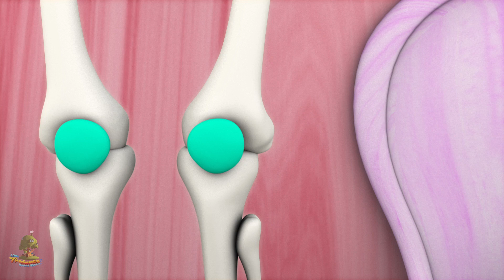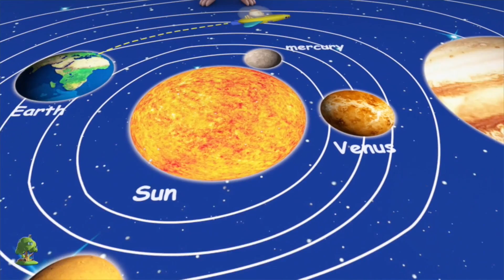หมี ไป เกิน ภูเขา | เพลงเด็กอนุบาล | The Bear Went Over The Mountain | Little Treehouse Thailand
หมี ไป เกิน ภูเขา เพลงสำหรับเด็ก, บทกวีที่ดีที่สุดสำหรับเด็กกำพร้าและคอลเล็กชันเพลงเด็กและเพลงเด็กมากมายที่คุณชื่นชอบ! เราหวังว่าคุณจะสนุกกับการรวบรวมบทคัดย่อแอนิเมชั่นแอนิเมชั่น 3D นี้ให้มากที่สุดเท่าที่เราทำเพื่อคุณ!

หมี ไป เกิน ภูเขาบทกวีและบทเพลงเด็กเล็กที่ดีที่สุดของ Little Treehouse

แชร์วิดีโอนี้ - หมี ไป เกิน ภูเขา - บทเพลงที่เด็กดีที่สุดและคอลเล็กชันเพลงเด็ก - กับเพื่อนของคุณ!

หากคุณชอบคอลเลกชันนี้คุณอาจชอบเพลงเด็กเหล่านี้:

หมี ไป เกิน ภูเขา - บทเพลงสำหรับเด็กที่ดีที่สุดและคอลเล็กชันเพลงสำหรับเด็ก! นี่เป็นคอลเลกชันที่ไม่หยุดหย่อนของ หมี ไป เกิน ภูเขา ซึ่งเป็นบทเพลงที่ดีที่สุดสำหรับเด็กกำพร้าและบทเพลงเด็ก ๆ ที่เป็นที่นิยมอื่น ๆ โดย Little Treehouse ™

บทกวีเด็ก / เพลงเด็ก / เพลงสำหรับเด็กเร่งการรู้จำเสียงสระในการพัฒนาความเข้าใจในการอ่านการอ่านและการเขียนของเด็ก บทกวีสำหรับเด็กที่มีการกระทำสอนทักษะพื้นฐานสำหรับเด็ก ช่วยเพิ่มความจำทักษะการฟังและความสามารถในการปฏิบัติตามคำแนะนำ เพลงนี้เหมาะสำหรับการแบ่งสมองพักผ่อนในร่มและการรู้หนังสือ เด็กวัยหัดเดินเด็กวัยอนุบาลและเด็กวัยอนุบาลจะหัวเราะด้วยความปิติยินดีขณะที่พวกเขามีส่วนร่วมในเพลงซุปเปอร์ง่าย ๆ และง่ายต่อการเรียนรู้บทเพลงเด็กกำพร้าที่ทำให้การเรียนสนุกและน่าตื่นเต้น ยังเหมาะสำหรับ esl และ efl

Little Treehouse ™เป็นร้านค้าครบวงจรสำหรับเด็กก่อนวัยเรียนที่มีส่วนร่วมในประสบการณ์การเรียนรู้ภาพเคลื่อนไหว 3 มิติที่สนุกสนานกับผู้อยู่อาศัยในบ้านต้นไม้ที่เราเรียกความรักว่า Treebies ™ จุดสนใจหลักของช่องนี้คือการช่วยสอนลูกน้อยของคุณเกี่ยวกับพื้นฐาน:

1. บทกวีสำหรับเด็ก (ลอจิกเพลง)
2. Shapes
3. สี
4. ตัวเลข
5. จดหมาย
6. นิทานและเรื่องราวดั้งเดิม
7. กล่อม

. และอื่น ๆ อีกมากมาย! มีการอัปโหลดเนื้อหาใหม่ทุกสัปดาห์ เราหวังว่าคุณจะชอบเนื้อหาของเรา แต่ยินดีที่จะได้ยินจากคุณเกี่ยวกับวิธีที่เราสามารถปรับปรุงและสิ่งที่คุณต้องการเห็นในท่อ! คุณสามารถติดต่อเราผ่านทางช่องทางสื่อสังคมออนไลน์ต่างๆที่อยู่ด้านล่างนี้

ถ้าคุณชอบเนื้อหาของเราอย่าลืมสนับสนุนเราและสมัครสมาชิก :)